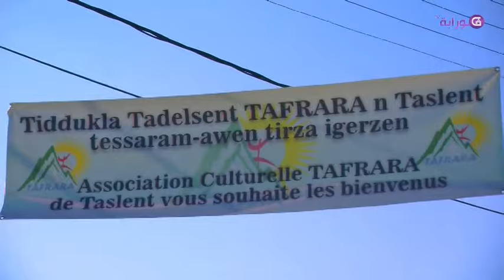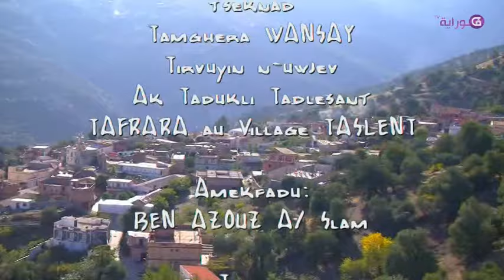Reportage une fête traditionnelle " Tirvuyin n-uwjev" au village Taslent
La3wayed n-tmurti-w 03 en direct sur gouraya tv
Reportage une fete traditionnelle " Tirvuyin n-uwjev" au village Taslent
avec association culturelle  "Tafrara" du village Taslent
Animateur  BEN AZOUZ A/ SLAM
Réalisateur : OUDDAK Kocila
Production : Gouraya tv 2017